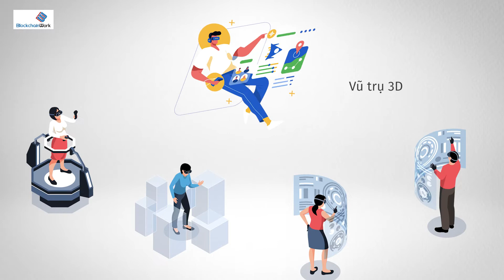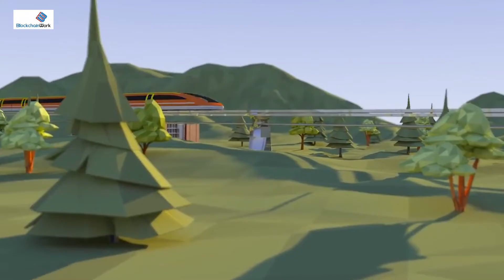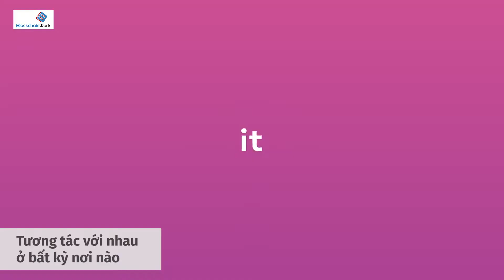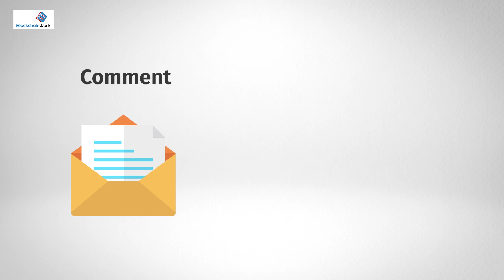Metaverse là gì? Giải mã cơn sốt về xu hướng công nghệ trong tương lai - BlockchainWork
Metaverse đang dần có những bước tiến vượt bậc trở thành xu hướng công nghệ trong thời đại mới. Các tập đoàn lớn cũng đã thể hiện sự quan tâm của mình đối với lĩnh vực công nghệ này khi tung ra hàng loạt các dự án tạo tiếng vang trong giới truyền thông.

Trong video lần này, BlockchainWork mang đến cho các bạn những thông tin cơ bản về khái niệm cũng như sự nhập cuộc của các tập đoàn lớn trong thế giới vũ trụ ảo metaverse.
0:00 Lời mở
0:25 Khái quát về metaverse
1:37 Quan hệ giữa blockchain, NFT và metaverse
2:27 Ứng dụng của metaverse
5:24 Cơ hội phát triển metaverse tại Việt Nam

Các bài viết liên quan:
Hãy nhấn nút subscribe kênh chúng mình cùng nút chuông bên cạnh để luôn nhận được thông báo cho những video mới nhất về công nghệ blockchain mà BlockchainWork mang lại nhé!

Mọi người theo dõi Trang thông tin của chúng mình tại đây:
🔹Nhà tuyển dụng đừng bỏ lỡ cơ hội chiêu mộ các nhân sự vô cùng tiềm năng
🔹Nắm bắt ngay cơ hội nghề nghiệp, thông tin việc làm
🔹 Cộng đồng chia sẻ kiến thức, tin tức nổi bật, việc làm liên quan đến công nghệ blockchain
𝗕𝗹𝗼𝗰𝗸𝗰𝗵𝗮𝗶𝗻𝗪𝗼𝗿𝗸 - Chuyên trang tuyển dụng công nghệ blockchain tại Việt Nam
𝘌𝘯𝘩𝘢𝘯𝘤𝘦 𝘺𝘰𝘶𝘳 𝘧𝘶𝘵𝘶𝘳𝘦 | 𝘞𝘦𝘣 3.0